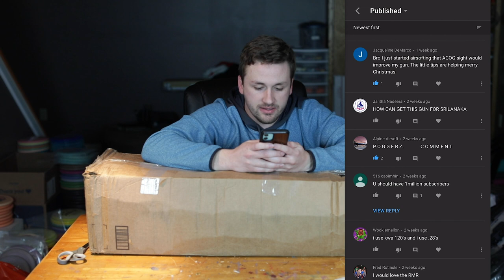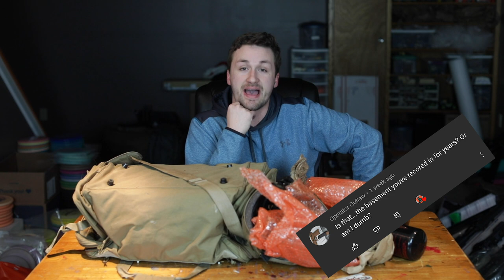First COLLECTION UNBOXING of 2021 ($1500)!!!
Hey guys! Welcome to the first collection unboxing of 2021! Stay tune to the end of the video for some funny bloopers!

Proverbs 27:19 "As water reflects the face, so one's life reflects the heart"

Get in touch with me below, I respond to everyone

Xbox Live Gamertag - scorch111